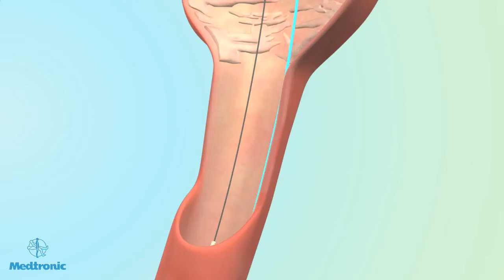Implantatie van een thoracale stentgraft - Valiant Captivia van Medtronic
De thoracale Valiant® Captivia-stentgraft wordt gebruikt bij de behandeling van aneurysma's in de dalende thoracale aorta (borstslagader) waarbij een minimaal-invasieve procedure wordt gebruikt die endovasculaire stentgrafting heet. De wand van de thoracale aorta wordt verstevigd om te voorkomen dat het aneurysma scheurt.